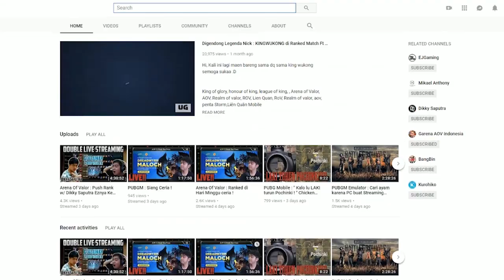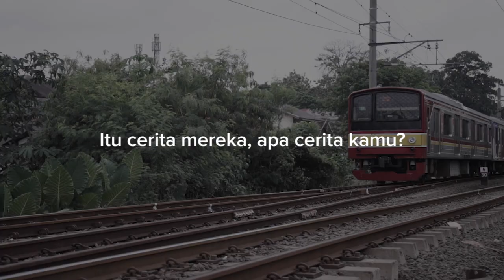Player Story #2 - AOV Birthday Edition - Garena AOV (Arena of Valor)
[Player Story #2 - AOV Ultah - Total Hadiah 5 Milyar & 100% Menang - 6 Juni!]